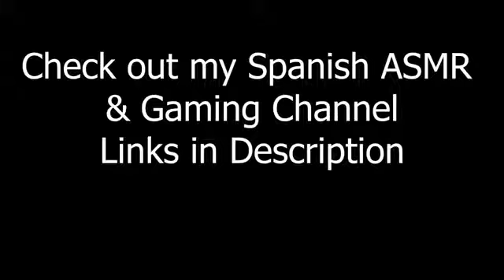May I Touch You Just a Little Bit Let Me Check ASMR MOUTH SOUNDS HAND MOVEMENTS